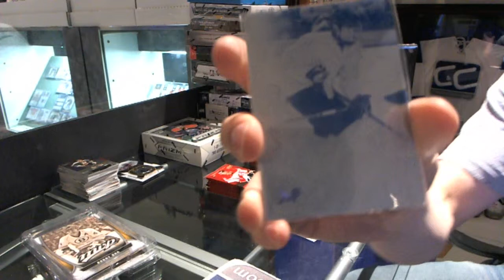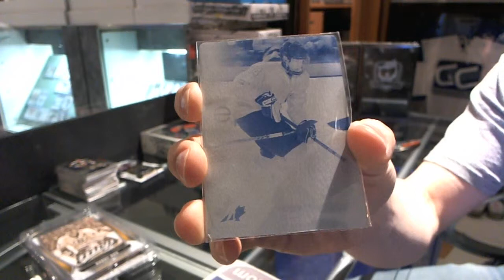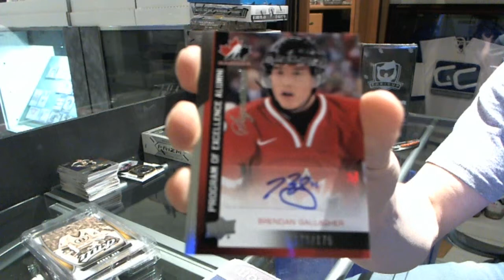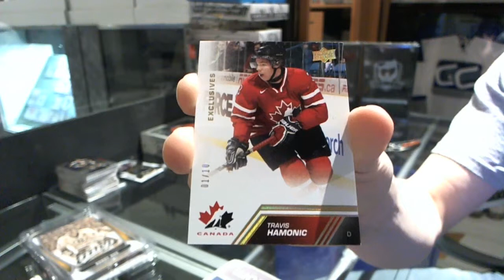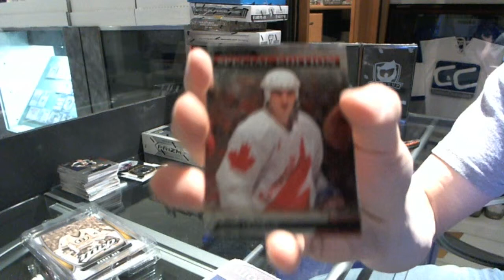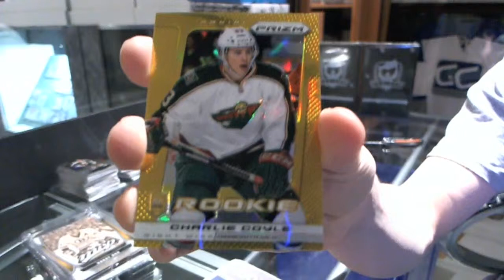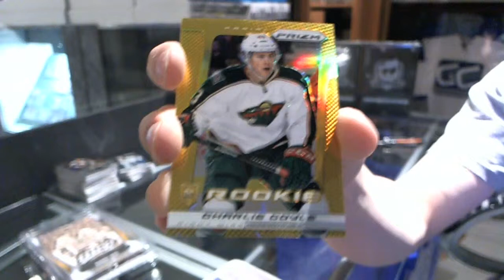13-14 Prizm & Team Canada Hockey 2 Box Break - C&C #3054